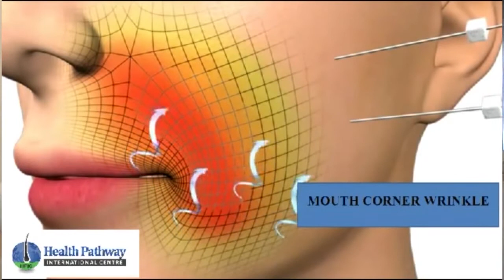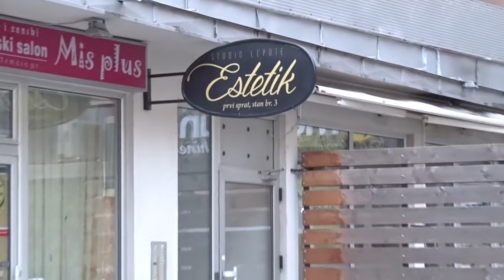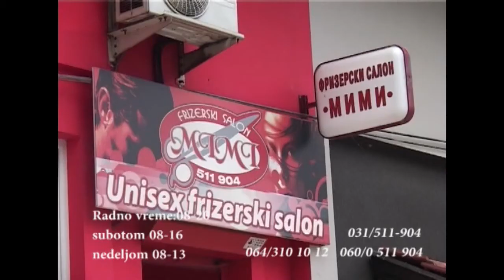TV5 - Porodični magazin "Ljubav i moda", 25.01.2018.